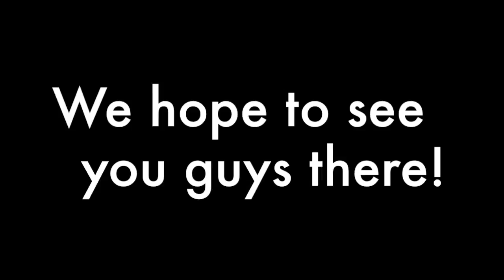Herricks Idol Trailer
This video is about Herricks Idol Trailer